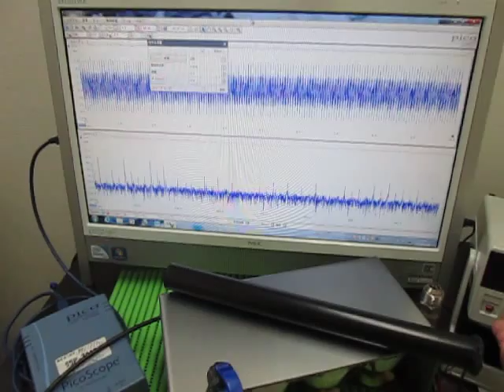音と超音波の組み合わせによる、超音波システム Ultrasonic Tester